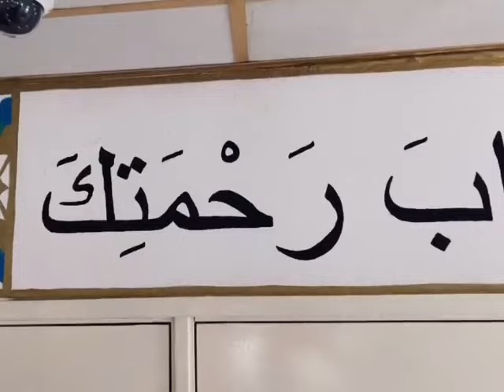كتابة رائعة للدعاء 🌷 اللَّهُمَّ افْتَحْ لِي أَبْوَابَ رَحْمَتِكَ 🌷 على حائط المسجد .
♥ من روائع الخطاطة القديرة / Marukh_Kiran . . حفظها الله ♥

🌷 رطبوا لسانكم بالصلاة والسلام على رسول_الله صل الله عليه وسلم 🌷

🛎 ولا تنسوا ان تدعمونا بالاشتراك فى # القناة وتفعيل # الجرس ليصلكم كل جديد ومفيد ,, 🛎